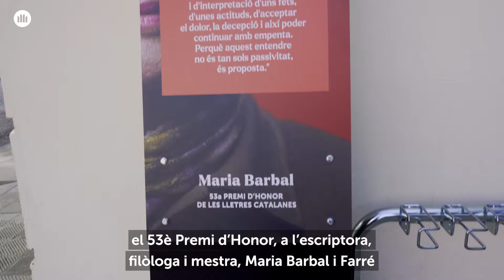Lliurament del 53è Premi d'Honor de les Lletres Catalanes a Maria Barbal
Maria Barbal, és la 53a Premi d'Honor de les Lletres Catalanes, la més alta distinció de la cultura dels Països Catalans que han rebut persones com Mercè Rodoreda, Manuel de Pedrolo, Quim Monzó, Marta Pessarrodona o Enric Casasses, Teresa Pàmies o Vicent Andrés i Estellés.

📜 El discurs d'agraïment del Premi d'Honor de Maria Barbal va ser una oda a la seva vocació literària, vinculada a la tradició i l'herència familiar que va alimentar-la inconscientment: “M’inclino a pensar que la literatura, aquest món de les paraules, és vida dins de la vida pròpia, la del dia a dia, la individual”. 🧡

Per primera vegada, l'entrega del guardó, el quart amb el president Jordi Cuixart injustament empresonat, s'ha celebrat al lloc escollit per la persona guanyadora i això ha permès conèixer alguns dels indrets més  especials de la ciutat natal de l'escriptora, Tremp.